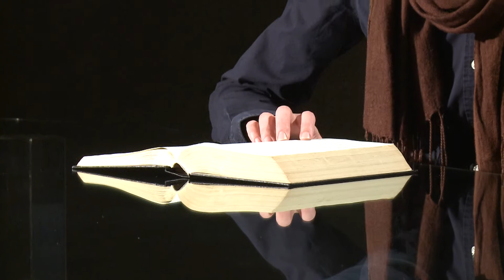Op Pad on 6 June: Word stil by God/Be quiet with God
Ds. Jana de Lange van die NGK Constantiakruin bied hierdie Op Pad oordenking aan met die tema, Word stil by God. Die skriflesing is uit Mattheus 14 vers 23.

Op Pad is ‘n Afrikaanse oordenkingsprogram wat vroeg Woensdae en Saterdae om 05:57 op SABC 2 uitgesaai word.

Rev Jana de Lange from the DR Church Constantiakruin presents today’s Op Pad devotion with the theme, Be quiet with God. The scripture reading is from Matthew 14 verse 23.

Op Pad is a local Afrikaans religious devotional programme, broadcast early on Wednesdays and Saturday mornings at 05:57 on SABC 2.